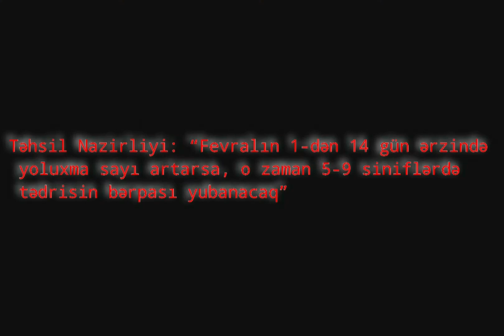Son dəqiqə!! Təhsil Nazirliyi 5-9 siniflərlə bağlı rəsmi qərarı